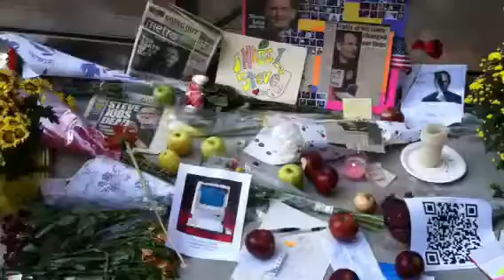Apple store tribute to Steve Jobs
People honor Steve Jobs